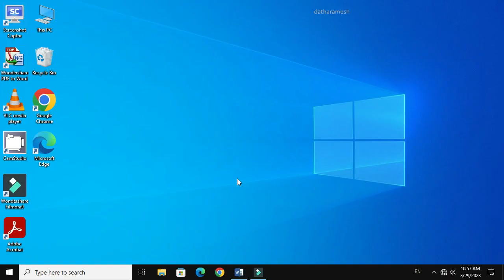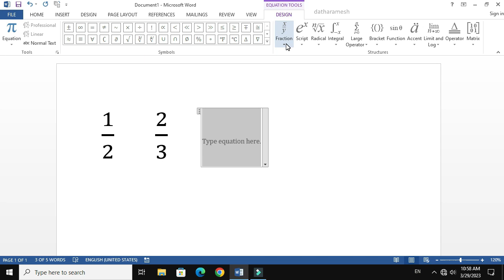How to Type Fraction In MS Word